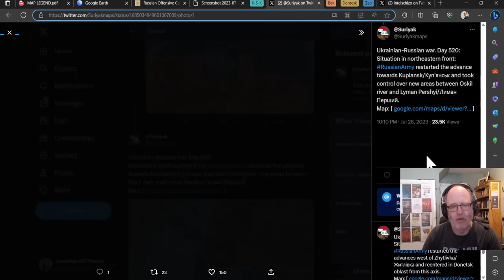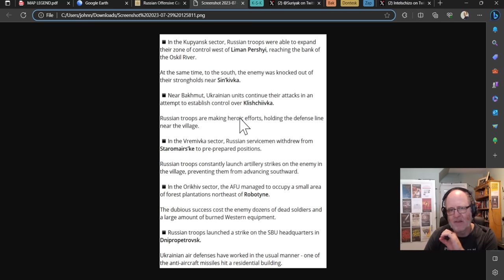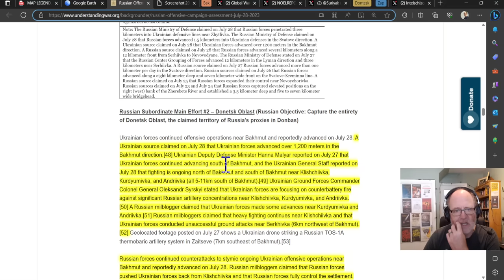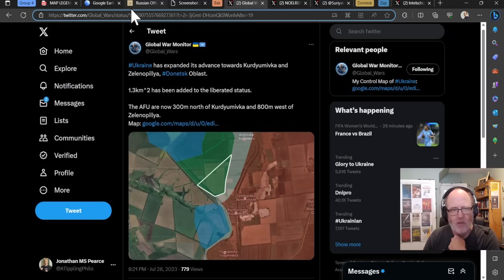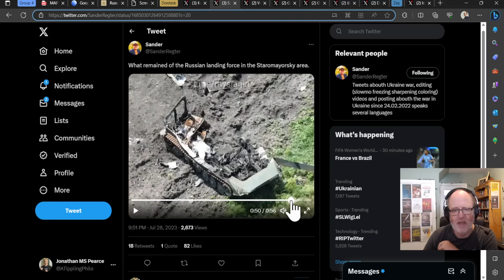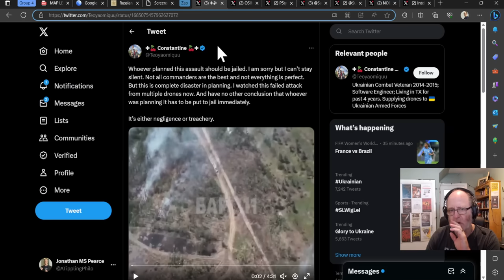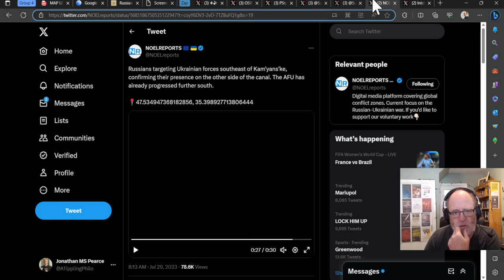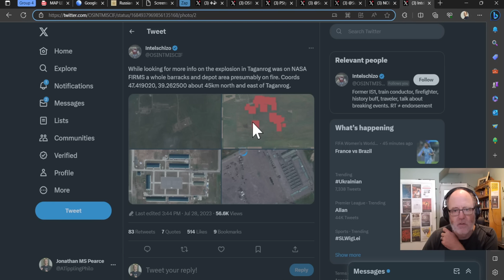Ukraine War Update (20230729): Full Frontline Update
(or use the code ATP)
0:00 Start
0:30 Kupiansk-Kreminna
5:00 Bakhmut
15:10 South Donetsk/ Zap Oblast